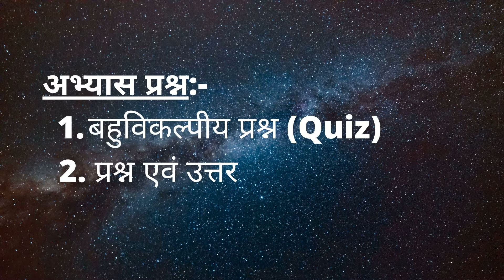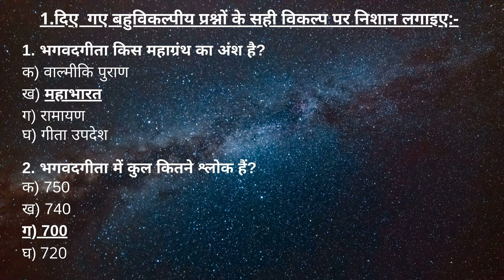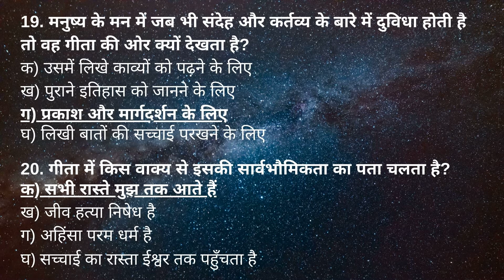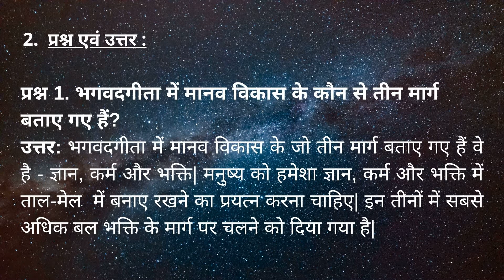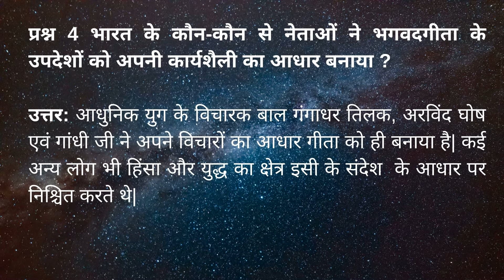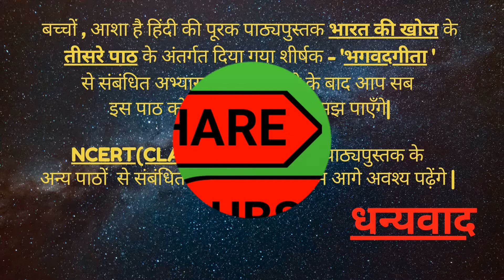Sindhu Ghati Sabhyata Ch-3 /Bharat Ki khoj/Bhagwadgeeta Practice Exercise Class-8/NCERT/भगवदगीता/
Practice Exercise Related To Bharat Ki Khoj  Ch-3 Sindhu Ghati Sabhyata And Sub Topic Bhagwadgeeta(भगवदगीता)  Is Given In This Chapter Will Help Students To Understand This Chapter In A Better Way.

Navneet Talks Is An You Tube Channel Focused On Providing Education Through These Videos In Hindi Language. Summaries And Solutions Of Hindi Text Book As Per CBSE And NCERT Syllabi For All Classes From 1st To 12th Standard.